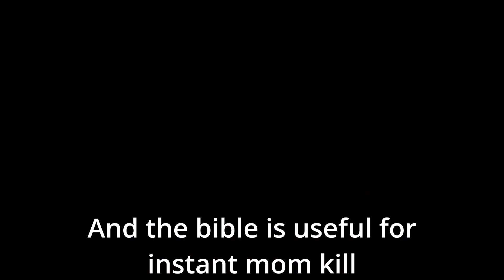Beating the game in under 3 minuets is piss easy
This was my 11th attempt? Took about 45 mins overall, will probably make more of these videos in the future